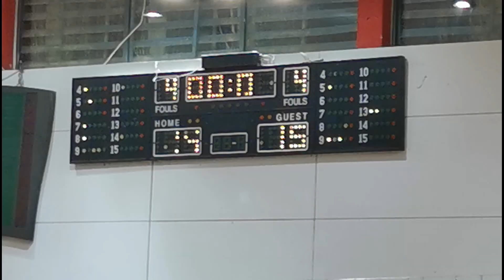26η ΑΓΩΝΙΣΤΙΚΗ ΠΗΓΑΣΟΣ- ΓΛΥΦΑΔΑ 47- 81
ΠΗΓΑΣΟΣ ΚΟΡ. - ΓΛΥΦΑΔΑ ΕΣ 47-81

Διαιτητές : Κονταράτος , Γαρίνη, Μαυροειδής

ΠΗΓΑΣΟΣ ΚΟΡΥΔΑΛΛΟΥ (Τσίμπας, Κουκιάς): Παπαγεωργίου 17, Σωτηρόπουλος 1, Καραμπετιάν, Ηλιόπουλος 4, Αζαριάδης 3(1) , Συρίγος 5, Στουραίτης 2, Κωνσταντόπουλος 15(1), Σκουλούδης

ΓΛΥΦΑΔΑ ΕΣ (Καψιμάλης, Στεφανίδης): Τσίλαγας 4, Λούκος 6(2) , Βουρδέλης 5(1), Θεοχάρης 13(2), Καραχάλιας 14(2), Πεταλάς 2, Ραυτογιάννης 6, Παπαδεράκας 12, Μυλωνάκης 10, Χαριτωνίδης 7(1) , Τσουκαλάς 2.